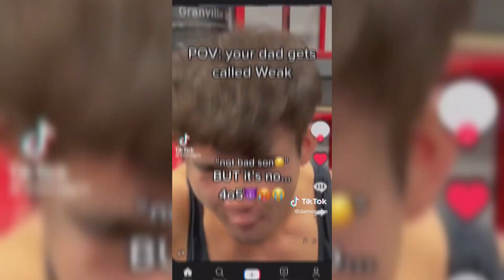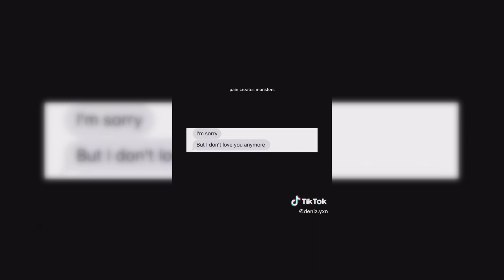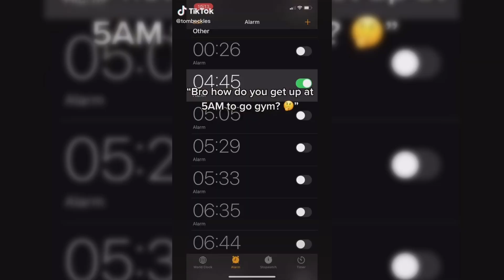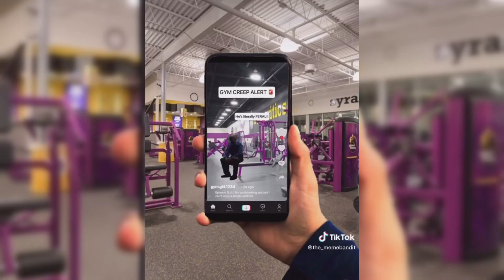7 Minutes of Relatable Gym TikToks 🔥 | Gym TikTok & Reels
🤨Did you workout today?

7 Minutes of Relatable Gym TikToks 🦾🔥 | Gym TikTok & Reels

Welcome to the best fitness compilation channel on youtube!
Have fun with the video, I hope I can motivate you to go to the gym tomorrow!😎